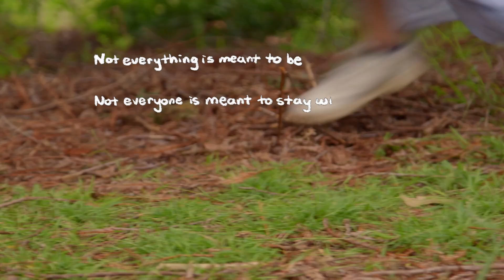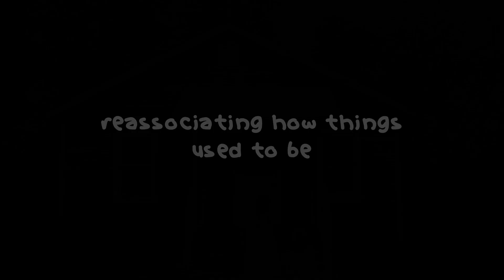AEJIN - reassociating how things used to be | Zot Sessions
Letting go of you is like, the birds flying by🕊️

Directed by: @zoyahajee
Executive Producer: Jonathon Ochoa
Produced by:  @stely.wong
Cinematography by:  @kuliojulio
Essence as: @lfixna
Supporting cast (in order of appearance): @jeff.hexin @paulinedang @tiffxnyvo @mxyahilmi
Assistant Director: @stely.wong
1st AC: @insturtalex
Gaffer: @harperchiou
Key Grip: @karleyforgatsch
G&E: Angie Hernandez
Production Design: @monic.media
Makeup: @monic.media , Angie Hernandez
Wardrobe: @rehanamorita @inikamehra
Editor: @zoyahajee